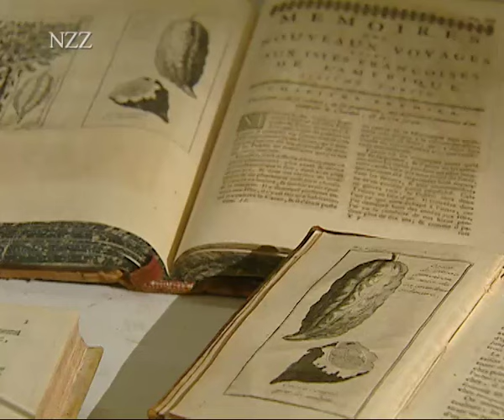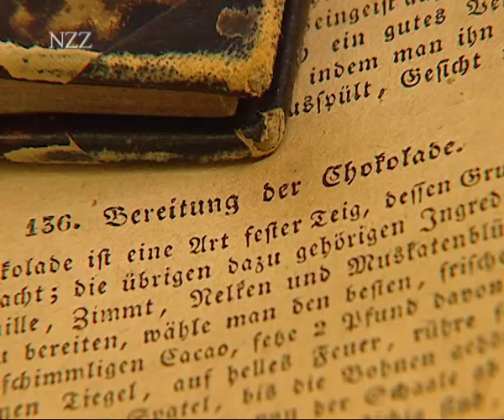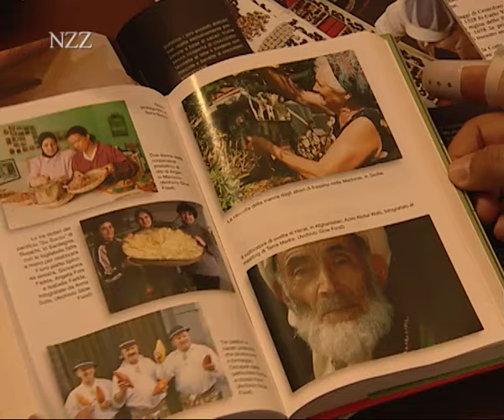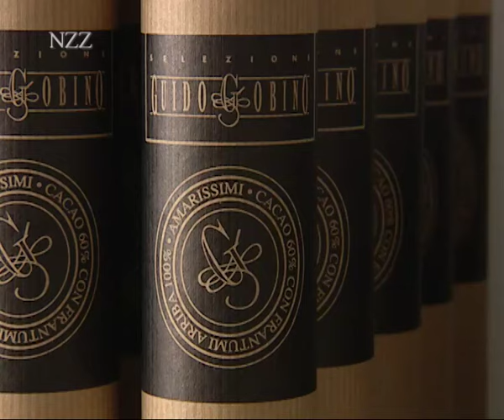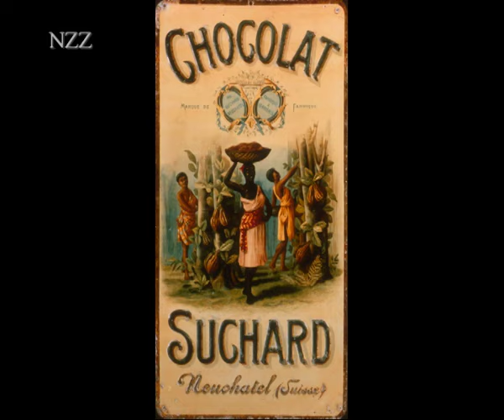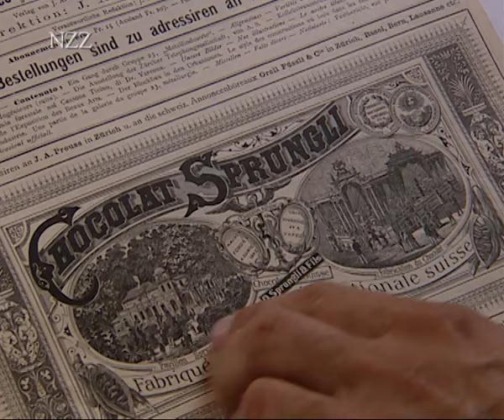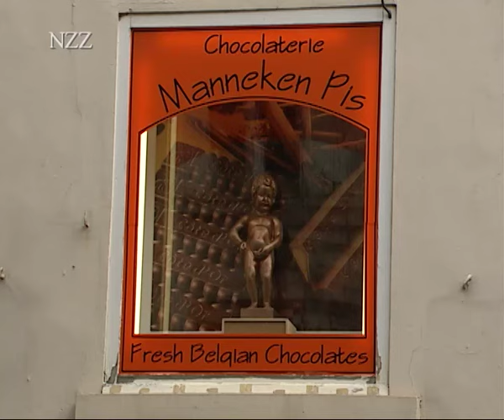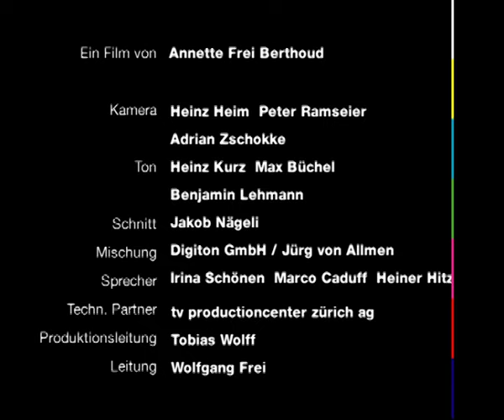Schokolade macht glücklich - Dokumentation von NZZ Format (2005)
Von Kolumbus zu Mozart: Wie die Schokolade Europa eroberte /// Turiner Leckereien: Gianduja und die Kultschokolade von Domori /// Schweizer Schokolade: wie sie ihren guten Ruf bekam /// Sündhaft schwarz und süß: Schlemmen in Belgien
Im 19. Jahrhundert gewann die Schweizer Schokolade von Cailler und Suchard  bis Lindt und Sprüngli ihren Ruf als  beste der Welt. Die Milchschokolade und die so genannte Conchierung, die Herstellung von schmelzender Schokolade, sind Schweizer Erfindungen.
Die Wiege der Gianduja, der Schokolade aus Kakao und Haselnüssen, liegt im Piemont, wo die besten Haselnüsse der Welt wachsen. In Piemonts Hauptstadt Turin findet man romantische Kaffeehäuser, traditionsreiche Cioccolatieri und die Kultschokolade von Domori.
Schokolade ist gesund und macht glücklich. Darum darf man wieder herzhaft genießen, mit den Schokoladedesserts von Brüssels Nobelrestaurant Bocconi oder mit der Schokolade des belgischen Chocolatiers Marcolini. Sie lässt sich degustieren wie Wein.

Adressen:

Biblioteca Nazionale Centrale di Firenze
Piazza dei Cavalleggeri 1
I–50122 Firenze

Gobino
Via Cagliari, 15/b
I–10153 Torino

Peyrano
C. Moncalieri 47
I–10133 Torino (TO)

Gelateria GROM
Piazza Paleocapa, 1/D
I–10021 Torino

Caffarel
Via Gianavello 41
I–10062 Luserna San Giovanni

Domori s.r.l.
Piazza Borgo Pila, 39 (Torre B)
I–16129 Genova

Max Felchlin AG
Bahnhofstr. 63
CH–6431 Schwyz

Confiserie Sprüngli AG
Bahnhofstrasse 21
Postfach
CH–8022 Zürich

Pierre Marcolini
Place du Grand Sablon, 39
B–1000 Bruxelles

Restaurant Bocconi
Rue de l’Etuve 9
B–1000 Bruxelles

La Chocolatière à l’Hôtel de la Gare
Bernard Colomb
CH–2855 Glovelier JU
Montag geschlossen

Literatur:

Presilla, Maricel
Schokolade, die süsseste Verführung
Rolf Heyne Collection, München 2001
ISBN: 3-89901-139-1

Deseine, Trix
Verrückt nach Schokolade
AT Verlag
Zürich und München
2003
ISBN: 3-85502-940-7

Gioffré, Rosalba
Cioccolato, nuove armonie
Giunti
Firenze-Milano
2003
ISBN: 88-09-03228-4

Padovani, Gigi
Nutella, un mito italiano
Rizzoli, Milano 2004
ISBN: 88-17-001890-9